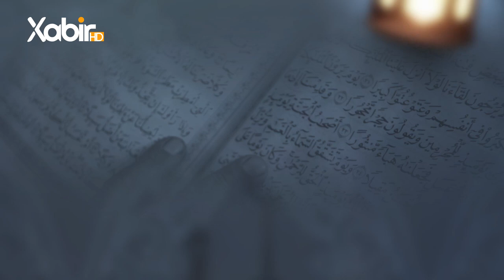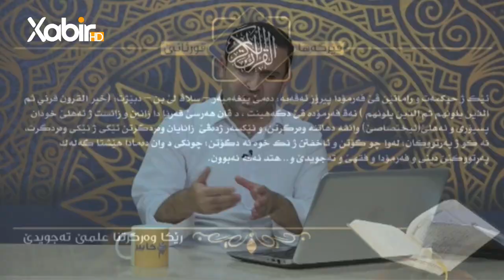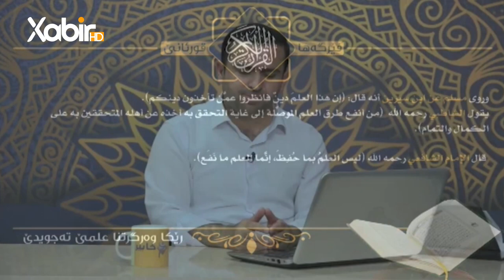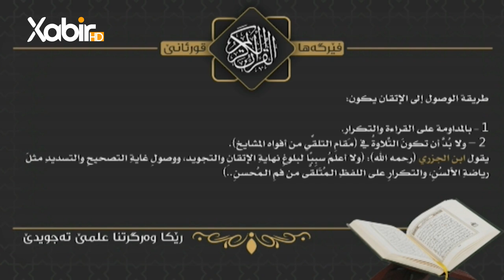به رنامێ فێرگه‌هاقورئانێ ماموستا فوئاد على خه له كا - 1